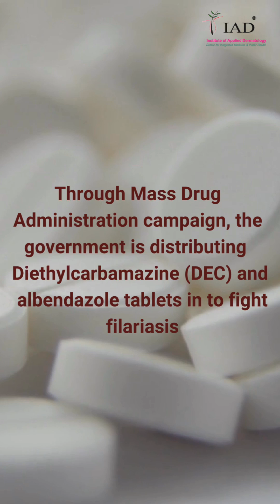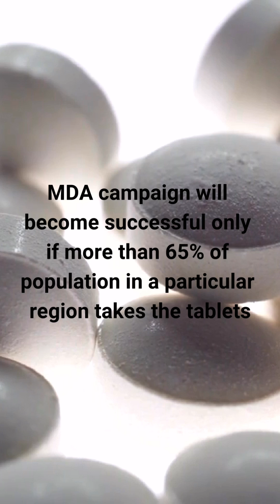Why Mass Drug Administration is important in combating Lymphatic Filariasis/Hathi Paon (हाथी पांव)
Mass Drug Administration of Diethylcarbamazine (DEC) and albendazole tablets are important to fight Lymphatic Filariasis.